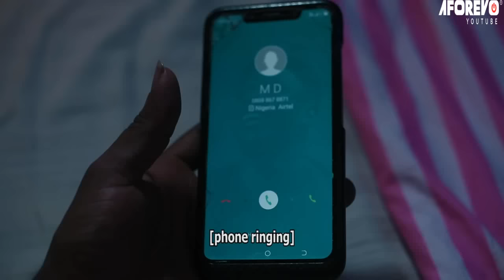ALE MANAGER - A Nigerian Yoruba Movie Starring - Mide Martins, Femi Adebayo, Motilola Adekunle